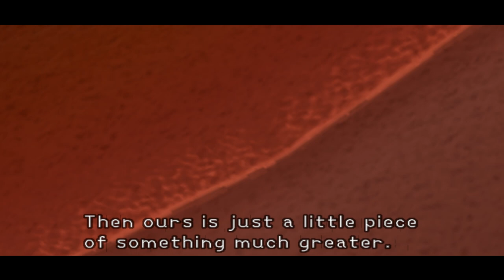Let's Play Kingdom Hearts Episode 2 :: These Worlds Are Connected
In this episode, I do a lot of things, including winning fights against Selphie, Riku, Tidus, Wakka, and a 3-on-1 fight against Wakka, Selphie, and Tidus. To progress in the game, I collected 2 logs, a piece of cloth, and a rope. Is that really enough to make a raft with? Apparently so. Afterwards, I collect food for the trip, including fresh water, coconuts, fish, mushrooms, and an egg. We're also introduced to some Disney characters!